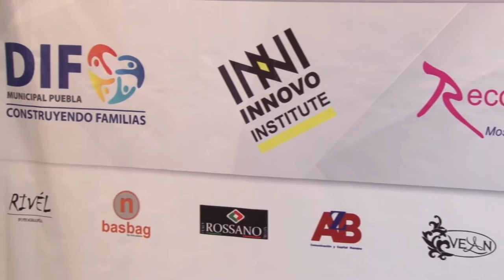Dinorah López de Gali apoya a mujeres en su lucha contra el cáncer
La Presidenta del Patronato del Sistema Municipal DIF (SMDIF), Dinorah López de Gali, refrendó su compromiso a favor de la salud de las poblanas de la capital y brindó acompañamiento, así como apoyo médico y psicológico a tres mujeres que fueron diagnosticadas con cáncer de mama.

El Instituto Inni Innovo, el Voluntariado y la Subdirección de Atención a la Salud del SMDIF apoyaron a las pacientes, cuyas edades fluctúan entre los 20 y 60 años, para que recibieran la atención necesaria a fin de elevar su autoestima y que puedan enfrentar de la mejor manera posible los estragos causados por el tratamiento contra dicha enfermedad.

El Studio Imagen by Sandra Rosete, con el apoyo de los patrocinadores Pequeño Gigante, Basbag by Nora Adame, Marco Mata, Rossano Tricot, colaboró para que las mujeres eligieran un cambio de estilo que les ayudara en su estado anímico.

En una breve ceremonia denominada “Reconociéndote”, la cual se llevó a cabo en el estudio del artista plástico José Bayro Corrochano, López de Gali dio aliento a las beneficiarias y sus familiares y reiteró que el DIF Municipal tiene las puertas abiertas para ofrecer servicios médicos de calidad a quienes lo requieran.

José Juan Rossano, director del Instituto Inni Innovo, destacó que el respaldo y cariño de la familia, así como de las organizaciones civiles e instituciones gubernamentales, son importantes para que las mujeres tengan la fortaleza necesaria en su lucha contra el cáncer.

En el acto protocolario estuvieron presentes Sandra Rosete, directora de Studio Imagen by Sandra Rosete; el artista plástico José Bayro y el director académico del Instituto Inni Innovo, Robert Smith.